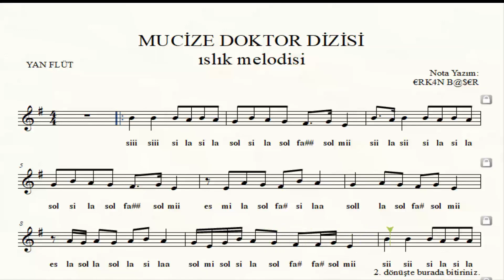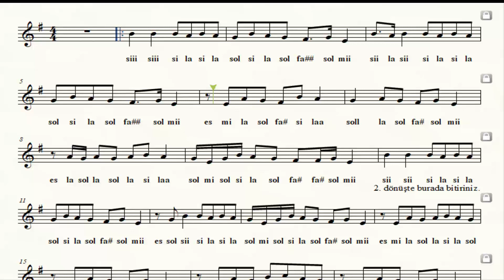MUCİZE DOKTOR DİZİSİ ISLIK MELODİSİ yan flüt NOTALARI eşlikli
AÇIKLAMA:
- 1. bölümde altyapı üzerine kendi icra etmiş olduğum müziği dinleyip 2. bölümde ise altyapıya eşlik edebilirsiniz.
Notaları için: